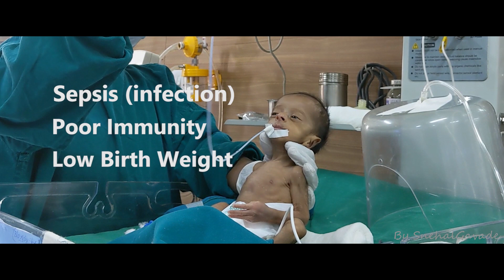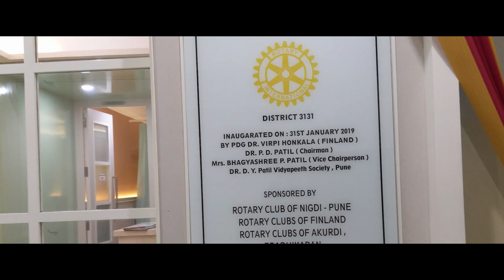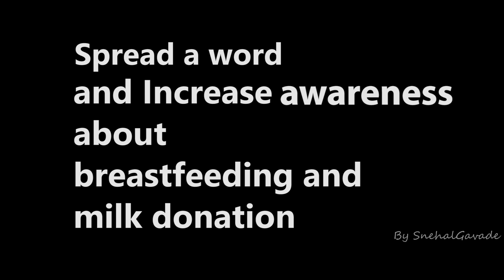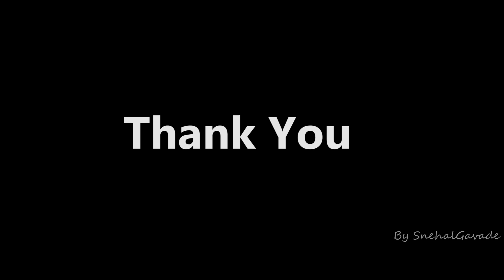Human Milk Bank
Mother's Breast milk is ‘amrut’ for a newborn, it helps to keep baby healthy. It supplies all the
necessary nutrients in proper proportions. It protects against sickness, allergies and obesity. But
there are number of mothers who cannot breastfeed their babies due to various reasons. To
overcome this problem Human Milk Bank is established.
Location: Department of Pediatrics of Dr. D Y Patil medical college, Hospital & research center,Pimpri, Pune-411018
Genre : Cinematic , Ambient
Artist : uniq
Song : Art of silence